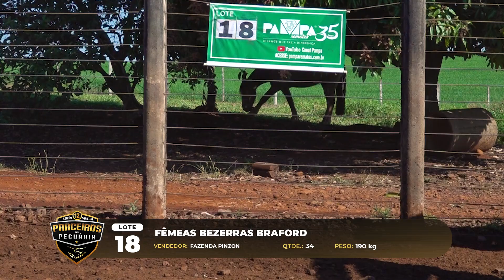Lote 18 - 12º Parceiros da Pecuária - 10/08/2023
📞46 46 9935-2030 - Luis Carlos
📞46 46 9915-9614 - Eric Gustavo

Marketing e Transmissão: P+ Produções.